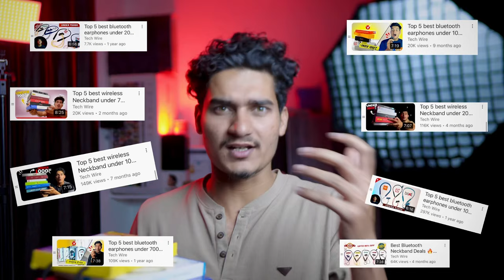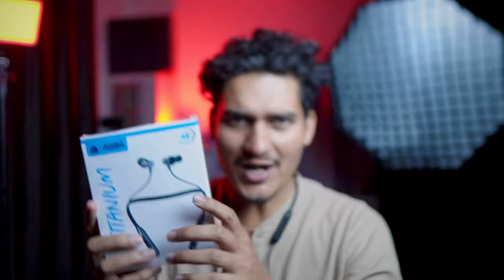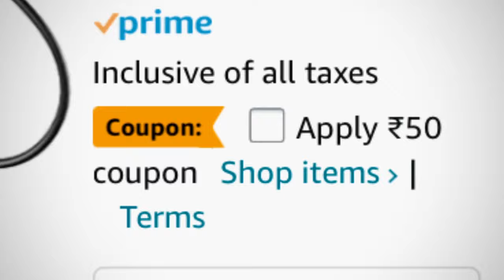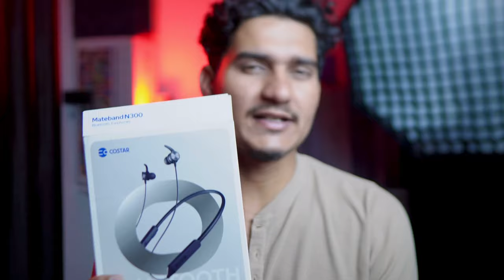Top 5 Best Bluetooth Earphones Under 500 ⚡ Best Wireless Neckband under ₹500 in 2023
In this video, I have shortlisted the best 5 wireless earphones which you can buy for under ₹500. These earphones are the best in quality, sound, and price too. You can buy these earphones from Amazon for the best price links are below.

Wings Phantom 110
COSTAR Mateband
pTron Tangent Duo
UBON BT-5100

Oneplus Bullets Z2
boAt Rockerz 330 Pro
boAt Rockerz 330ANC
Sony WI-C200
OPPO Enco M32

links  ( Top 5 Best Wireless Earbuds Under 2000  in 2023 )

realme Buds Air 3S
realme Buds Air 3
Oppo Enco Air 2